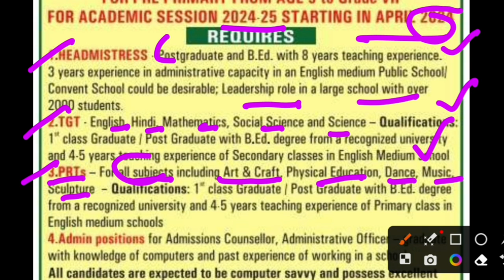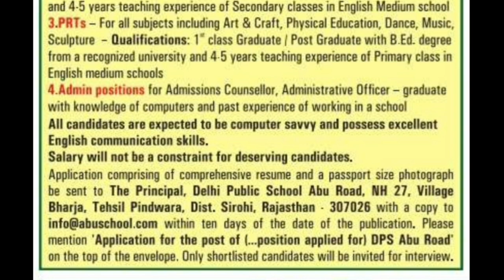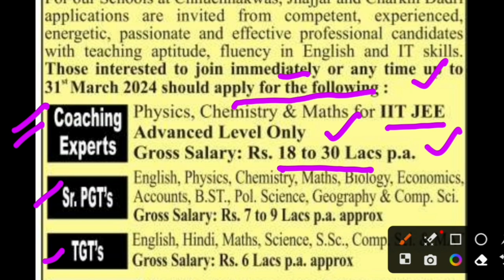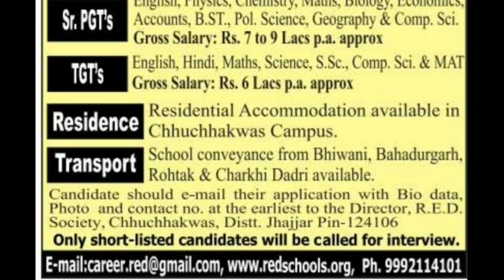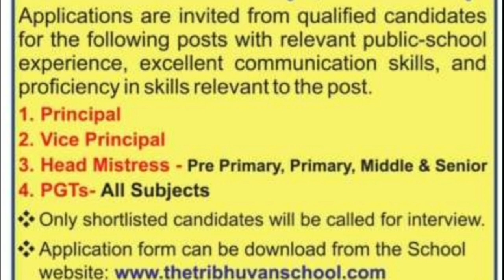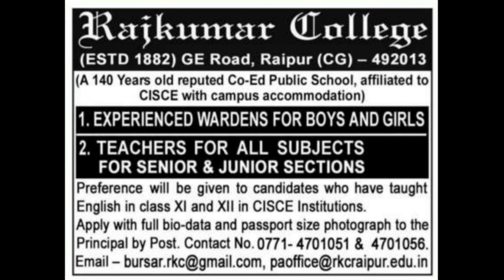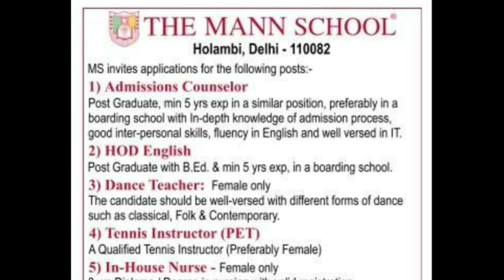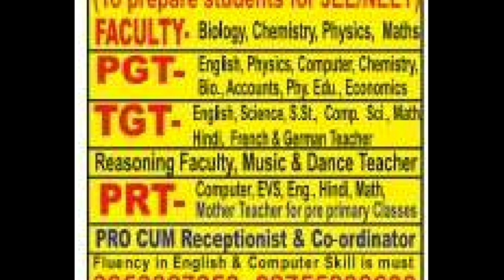Delhi Public School New Notification || Teachers Recruitment 2024-25 ||Multiple Locations 10 Schools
latest of December 2023

dps
dps vacancy